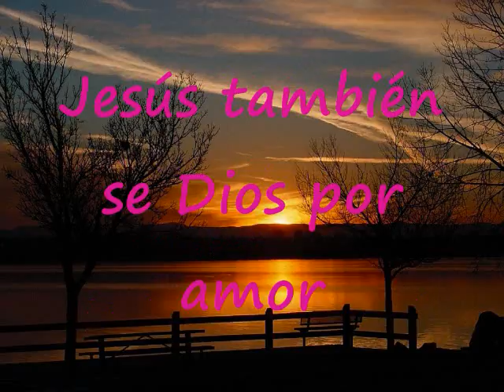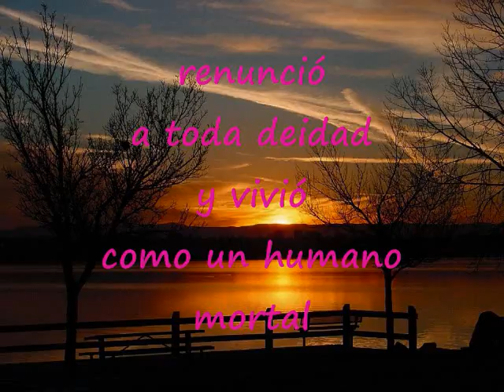Jesús También Se Dios Por Amor Pista